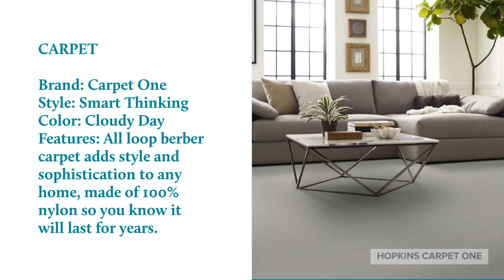Popular Flooring - November 2022 - Hopkins Carpet One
See what's popular this month for carpet and flooring from Hopkins Carpet One.